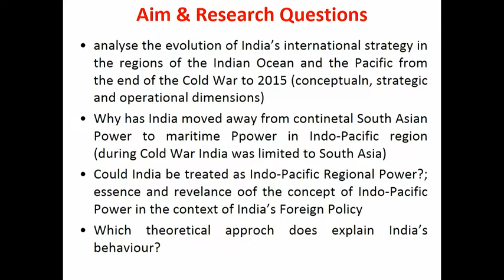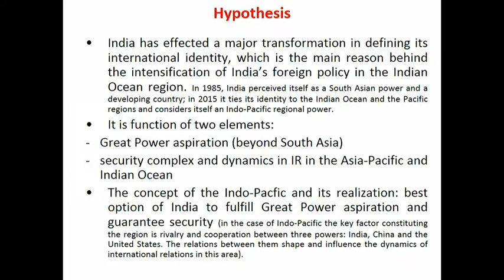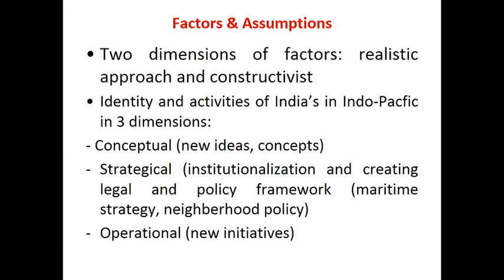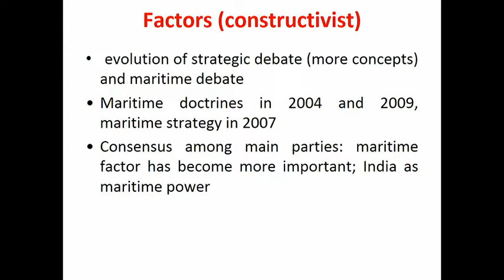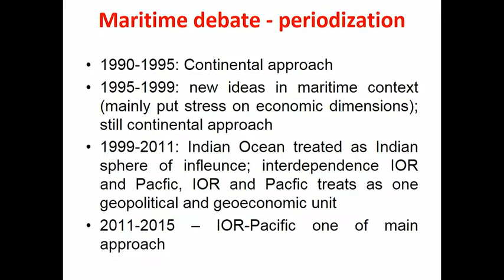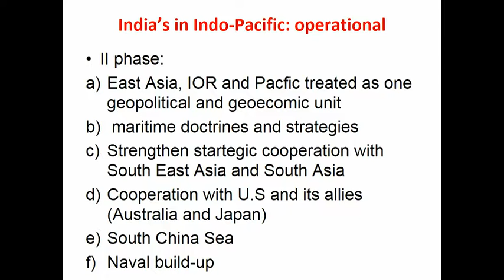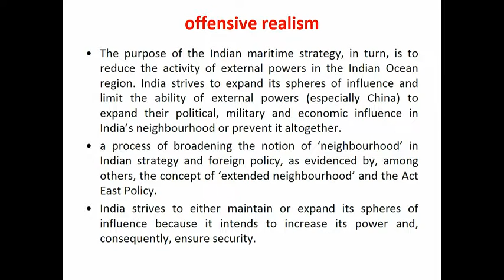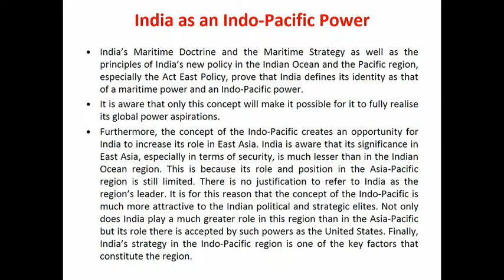India : An Indo-Pacific Regional Power (23 Sep 2016)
"India : An Indo-Pacific Regional Power"

Speaker
Professor Jakub Zajączkowski
Professor of International Relations
University of Warsaw, Poland

Chairperson
Professor Subrata Mitra
Director, ISAS